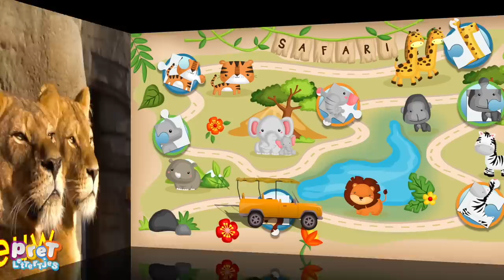Pretlettertjes • Dierengeluiden in de Dierentuin • 60 min Special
Dierengeluiden in de Dierentuin van Pretlettertjes • De Allerleukste Dierengeluiden filmpjes voor Baby, Dreumes en Peuters.
Kijk nu 1 uur dieren afleveringen achter elkaar, gewoon in het Nederlands.  Echte dieren leren en hun dierengeluiden. Dieren zoals de olifant, de leeuw, de papegaai, de ijsbeer en zelfs de leguaan en de toekan. Bijna 40 dierentuin dieren. Heerlijk even genieten van de dierengeluiden van Pretlettertjes.

In totaal zijn er maar liefst 38 verschillende dieren en hun dierengeluiden!
Een extra lange Pretlettertjes special van 60 minuten met leerzame kinderfilmpjes. Veel kijkplezier!
Wil je gelijk naar jouw favoriete dierengeluid? Klik dan op de onderstaande tijdstempels.

0:00 Welkom bij Pretlettertjes
0:00:27 geluid van een olifant
0:01:02 geluid van een giraffe
0:01:38 geluid van een flamingo
0:02:15 geluid van een krokodil
0:03:00 geluid van een aap
0:03:50 geluid van een penguïn
0:04:43 geluid van een zebra
0:05:25 geluid van een tijger
0:06:09 geluid van een beer
0:06:52 geluid van een leeuw
0:08:31 geluid van een penguïn
0:09:12 geluid van een poolvos
0:09:55 geluid van een walrus
 0:10:26 geluid van een ijsbeer
 0:11:07 geluid rendier
 0:11:48 geluid van een beluga walvis
0:15:00  geluid kameel
0:15:48 geluid papegaai
0:16:37 geluid nijlpaard
0:17:29 geluid dolfijn
0:18:27 geluid luipaard
0:19:25 geluid ijsbeer
0:20:36 geluid pandabeer
0:21:33 geluid hyena
0:22:31 geluid van een kangoeroe
0:23:36 geluid van een walrus (fluiten)
0:25:29 geluid van een pandabeer
0:25:57 geluid van een nijlpaard
0:26:32 geluid van een flamingo
0:27:08 geluid van een krokodil
0:27:45 geluid van een bruine beer
0:28:20 geluid van een  wolf
0:32:39 geluid van een leeuw
0:33:37 geluid van een zebra
0:34:26 geluid van een gorilla
0:35:27 geluid van een olifant
0:36:26 geluid van een neushoorn
0:37:19 geluid van een tijger
0:38:12 geluid van een giraffe
0:39:33 geluid van een aap
0:40:09 geluid van een olifant
0:40:44 geluid van een leeuw
0:41:22 geluid van een giraffe
0:41:58 geluid van een tijger
0:42:33 geluid van een zebra
0:46:44 geluid van een panter
0:47:43 geluid ara papegaai
0:48:31 geluid van een kikker
0:49:33 geluid van een rode panda
0:50:29 geluid van een vlinder
0:51:24 geluid van een toekan
0:52:20 geluid van een luiaard
0:53:36 geluid van een stokstaartje
0:54:20 geluid dromedaris
0:55:05 geluid van een woestijnvos
0:55:49 geluid van een leguaan
0:56:33 geluid van een mestkever
0:57:18 geluid van een slang

Pretlettertjes is het YouTube kanaal voor kinderen van 0 tot en met 4 jaar oud. Speciaal voor baby, dreumes, peuters en kleuters maken wij leerzame kinderfilmpjes. Veelal spelen dieren de hoofdrol maar ook helpen wij bij de taalontwikkeling zoals de eerste woordjes leren. Leerzame en educatieve filmpjes over tellen, dieren, auto's, kleuren, boodschappen doen en nog veel meer.

Pretlettertjes is volledig Nederlands gesproken.

➡️Al het overige materiaal is eigendom van Pretlettertjes en mag onder geen beding worden gekopieerd of overgenomen.

Artiest: Ryan Jones

Artiest: SeaWorld® Parks & Entertainment

Artiest: bilbao30

Artiest: AnimalsAreWacky

Artiest: Slrclubreview